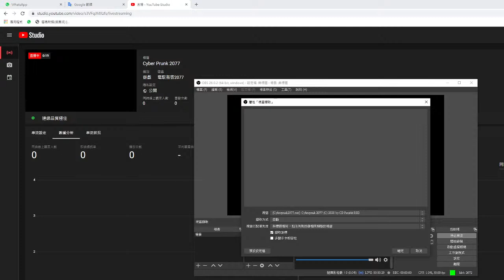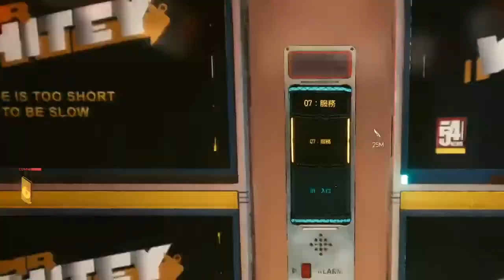Cyber Prunk 2077